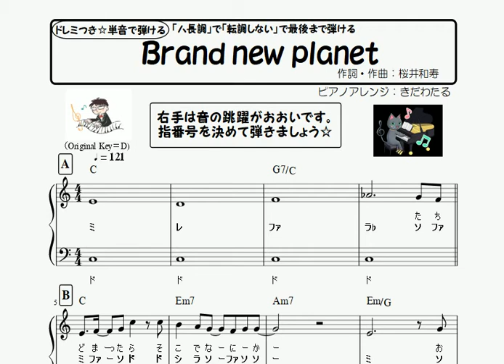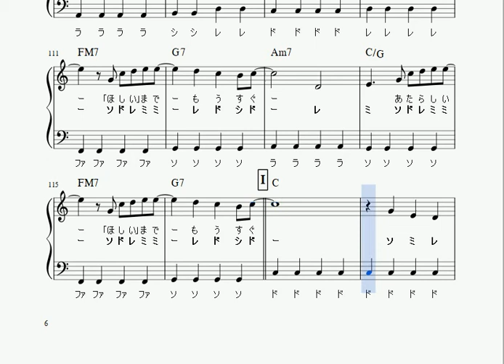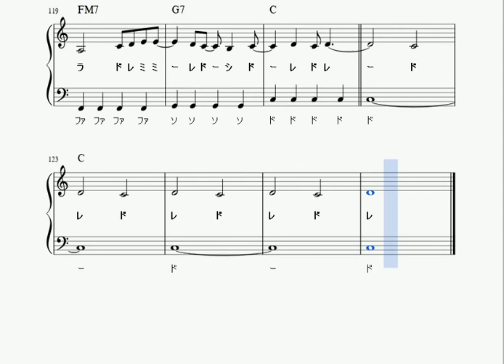楽譜 Brand new planet/Mr.Children 最後までハ長調で弾けるやさしいピアノソロ(初心者向け簡単アレンジ・ドレミつき・単音で弾ける・フルサイズ)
Brand new planet/Mr.Childrenのピアノソロ譜動画です♪

最後までハ長調で弾けるやさしいピアノソロ譜です。
（※原曲は、途中で転調します）

各譜面販売サイトにて楽譜販売中★

‹楽曲解説›
作詞 ･ 作曲 : 桜井和寿 / 編曲： Mr.Children

Mr.Children ( ミスターチルドレン ) の楽曲。
20thアルバム『SOUNDTRACKS』収録曲。
2020年12月2日発売。
フジテレビ系ドラマ『姉ちゃんの恋人』主題歌。

‹演奏解説›

アレンジは、かんたんに演奏しやすいよう、ハ長調・単音のみ、
ドレミも書いてあります。

テンポが速く、メロディのリズムも難しい曲です。
また音の跳躍もおおいので、指番号を決めて練習しましょう☆